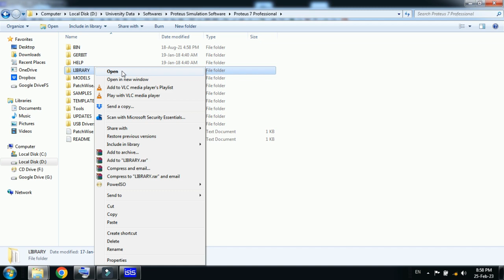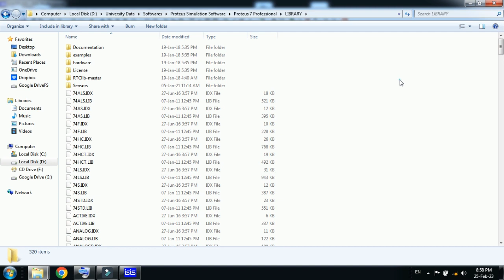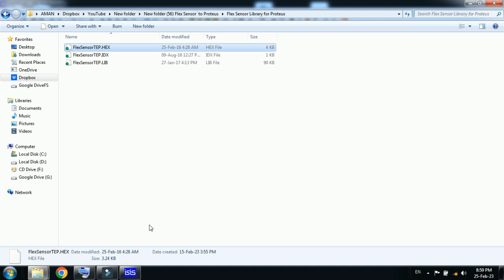Add Flex Sensor Library to Proteus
In this video you will learn about how to Add Flex Sensor Library to Proteus.